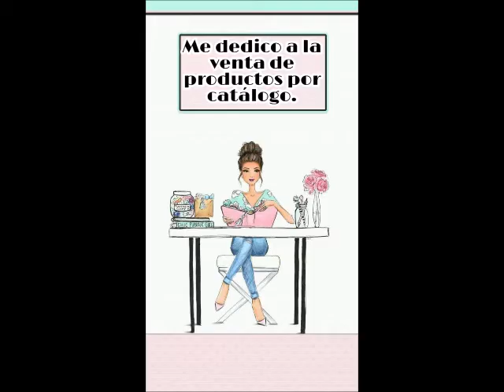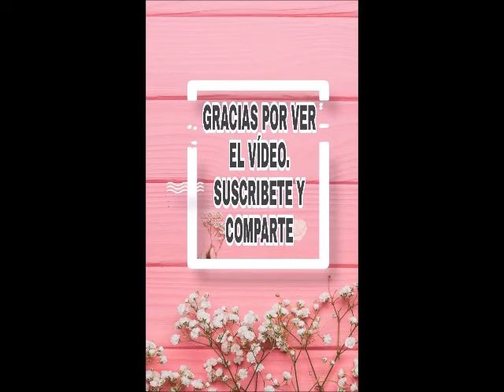FULLER GANA M'AS C5 MÉXICO 2020